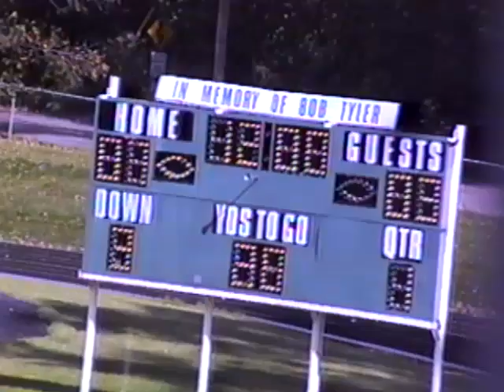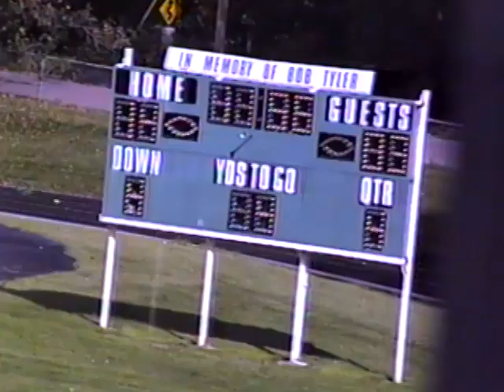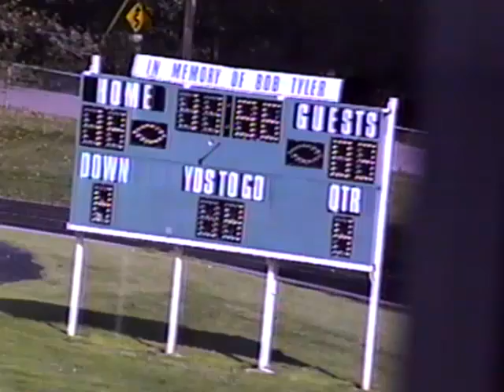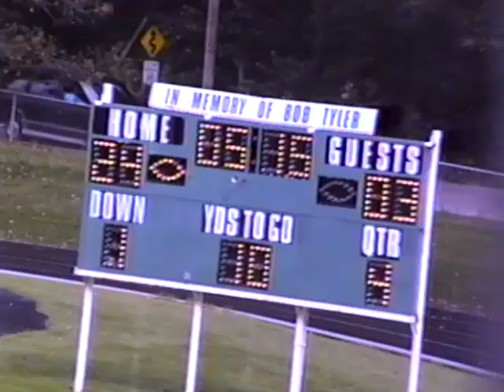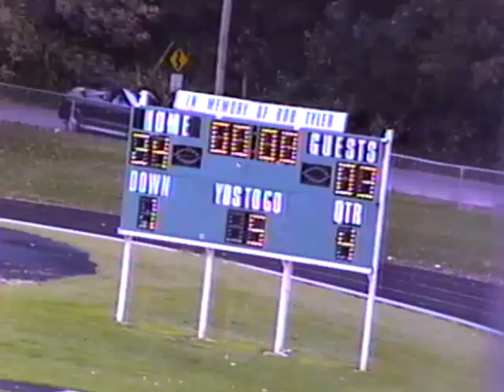GW Football vs OPRF 9 22 1990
Uploaded from original VHS Game Film.